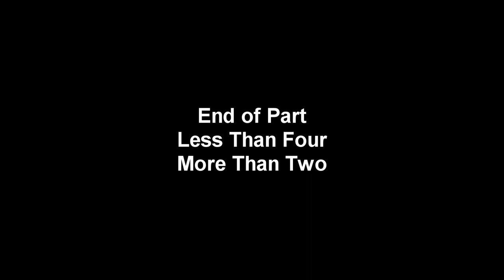BLACK MESA: XEN BETA - PART 3 - HARD DIFFICULTY + MORE BUGS!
This part involves me heading towards Gonarch's Lair, going through some of the watery levels. The blue texture is actually a bug!